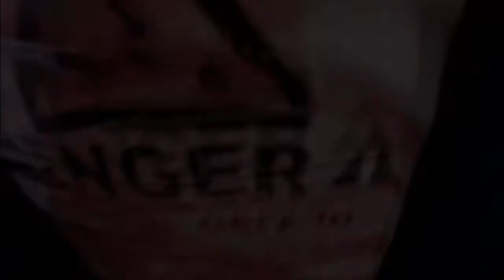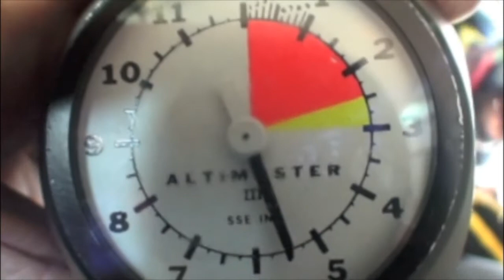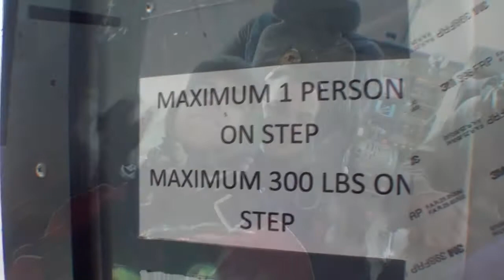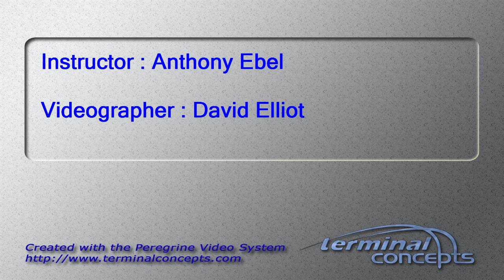Hamza AbdulQader's Tandem skydive!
Hamza AbdulQader's tandem skydive on Thursday, March 28, 2013 with Anthony Ebel.